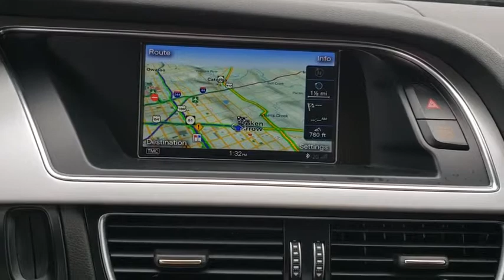2016 Audi S4 Tulsa, Broken Arrow, Owasso, Bixby, Green Country, OK S90981A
2016 Audi S4
2016 Audi S4 Premium Plus - Stock#: S90981A - VIN#: WAUBGAFL0GA011318

Ferguson Superstore
1601 N Elm Place

CARFAX One-Owner. Odometer is 17538 miles below market average! Priced below KBB Fair Purchase Price!***POWER SUNROOF/MOONROOF***, ***BACK UP CAMERA***, ***NAVIGATION***, S4 3.0T Premium Plus quattro, 3.0L V6 TFSI DOHC Supercharged, quattro, Florett Silver Metallic.At Ferguson, we are Upfront and Simple. We offer our best price to everyone, the first time. The only additional fee you pay is a $379 documentation charge.